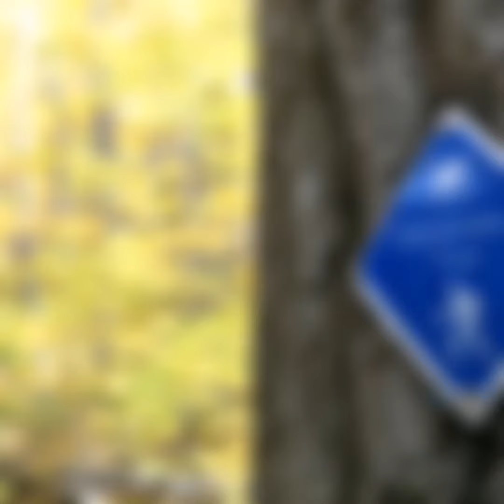Ganaraska Trail или Как мы варили плов на Ганараске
Осенний поход с рюкзаками. 14 км пёхом с бобрами по лесу